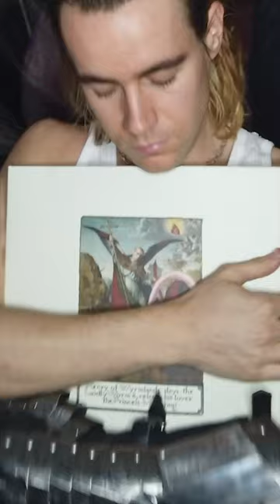The Worm, our new album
Arriving tomorrow, April 7th.